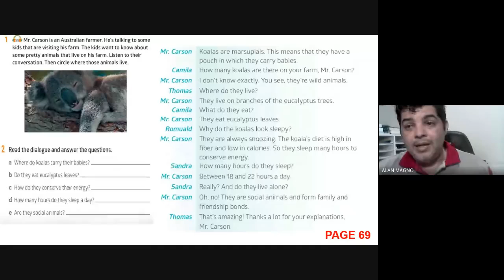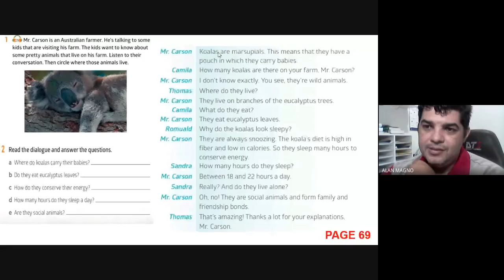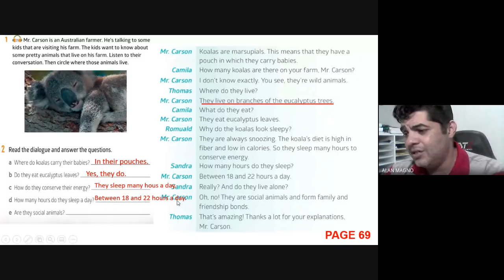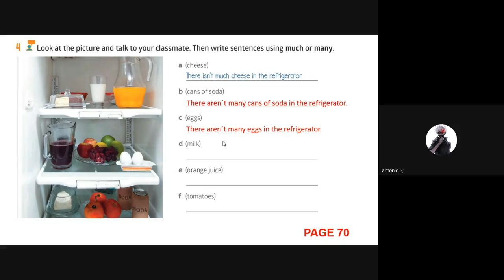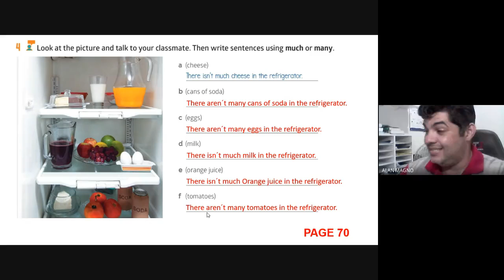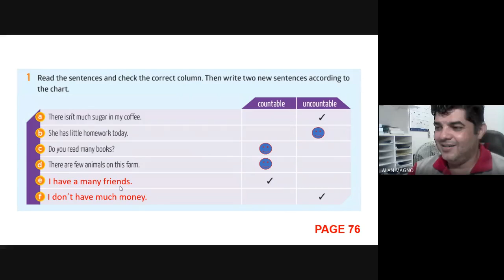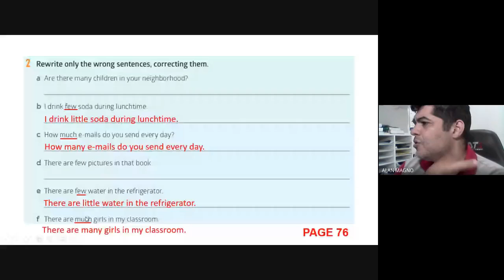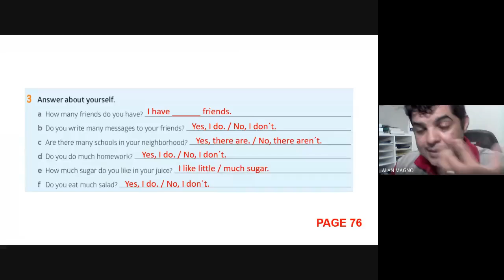7º ano ICC 24 de setembro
Aula de inglês sobre o cap 7 para os alunos do 7º ano do ICC.